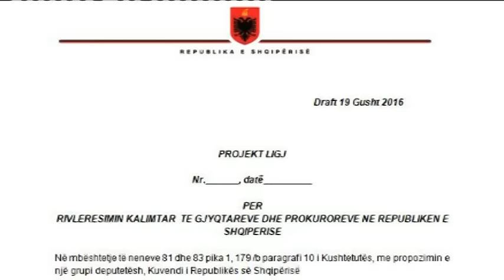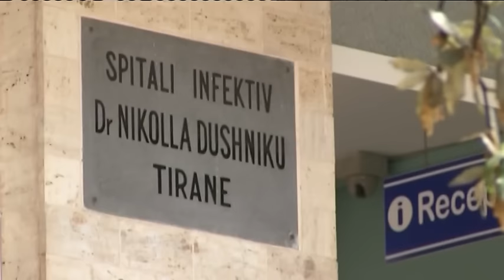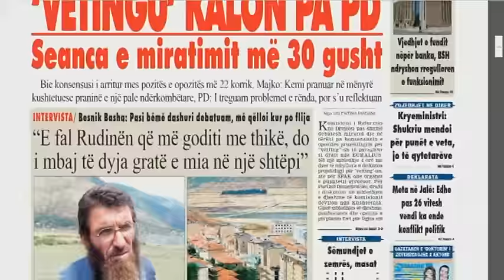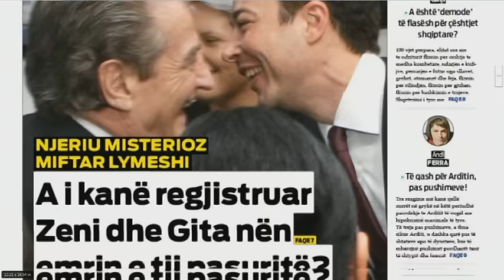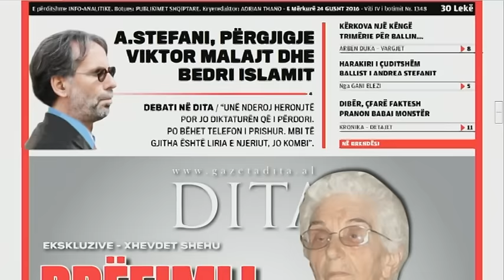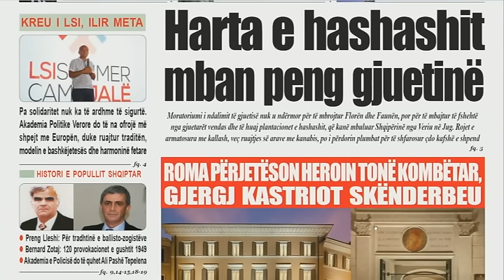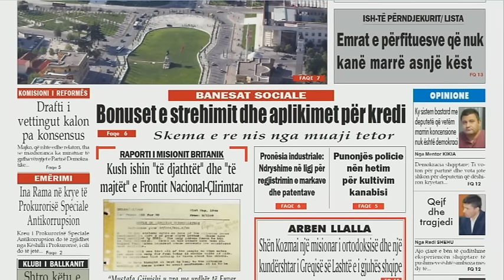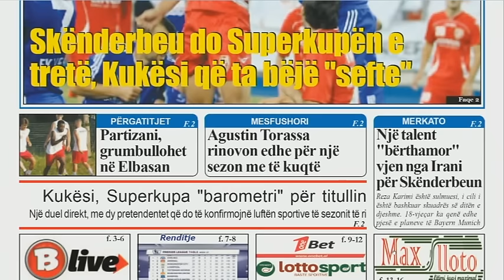Ora News - Ditë e Re, 24 Gusht 2016